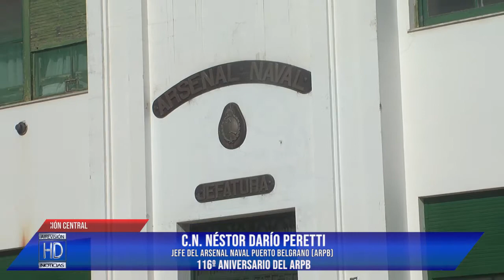C N Néstor Peretti 116º Aniversario del ARPB